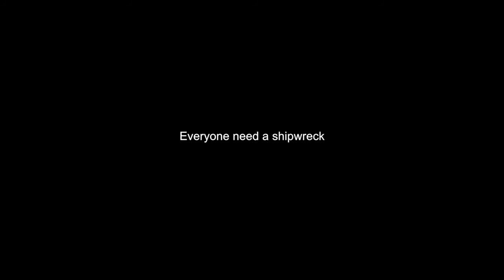'Shipwreck'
Synopsis: Gan struggles with the lost of her close friend Anju. She sees flashes of her last robbery. The regret of leaving her friend behind after her last robbery leaves her scarred. Meanwhile, Anju’s mother is fighting the same battle of lost.